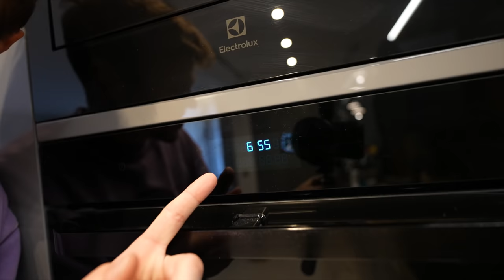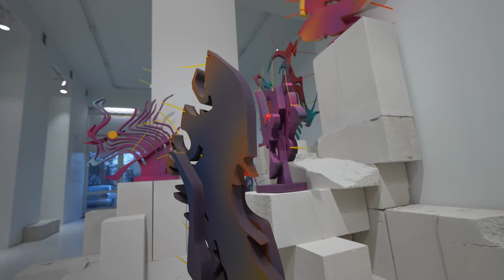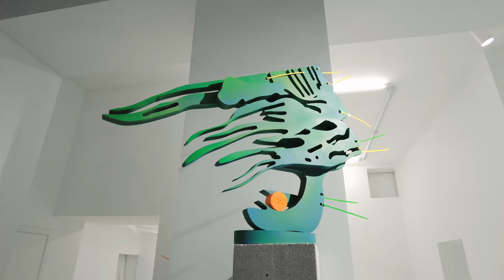Niezwykły hotel Warszawa i trochę sztuki | Weekend w Warszawie | VLOG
Dzięki!

W poprzedni weekend pojechaliśmy na wystawę Norberta Delmana a w zasadzie odebrać od niego naszą rzeźbę (Moniki), oraz zatrzymaliśmy się w hotelu Warszawa, który jest przepiękny.

I wchodźcie na mój instagram, gdzie jest dużo dobrego humoru, kawowa i ciastka ;)